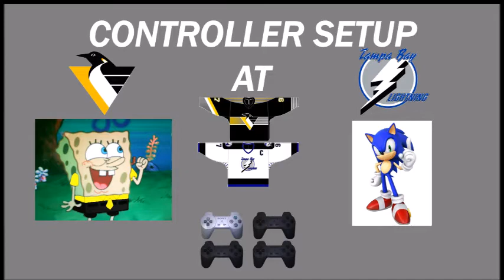NHL FaceOff 2000 Tournament 34 Part 7